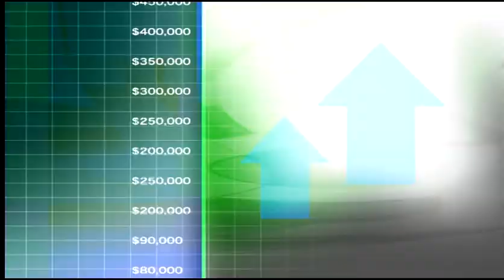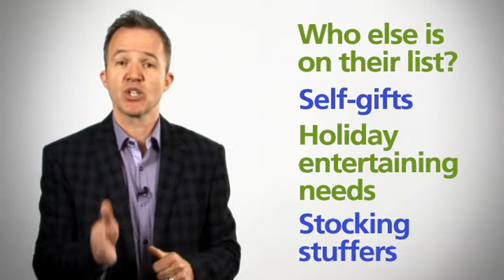Proven Sales Strategies for the Holiday Season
Learn proven, tried and true sales strategies to get the most out of your increased retail traffic this holiday season.

Want to learn more? Check out our premium online retail training program to empower your staff and keep the momentum going!